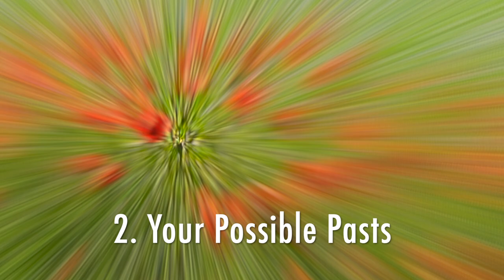Pink Floyd - LP "The Final Cut", cz. 1 (tłumaczenie radiowe)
LP “The Final Cut” Pink Floyd w polskim tłumaczeniu (1983, reedycja z 2004):

1. “The Post War Dream”
Otwarcie "The Final Cut", albumu bardzo watersowskiego od A do Z, ze sporym udziałem Michaela Kamena jako muzyka i autora orkiestracji.
Intro zawiera radio samochodowe dostrajane do różnych stacji ale to krótkie nagranie zawiera więcej efektów dźwiękowych, typowych dla całego albumu. Muzyka zaczyna się od spokojnej fisharmonii (Kamen) i ściszonego wokalu Watersa, z wolna przechodząc do bardziej teatralnej części.
Cała płyta w większości składa się z pomysłów „wyciętych” z "The Wall", i komentujących głównie wojnę o Falklandy, z wątkami z II wojny światowej. Pierwsze nagranie dotyczy kwestii, co stało się z Anglią "po" śmierci ojca Watersa (na froncie włoskim II wojny światowej), a zwłaszcza pod rządami Żelaznej Damy - Maggie Thatcher.

2. “Your Possible Pasts”
Poprawiona wersja utworu odrzuconego z “The Wall”. Maki splatające się z bydlęcymi wagonami czyhającymi na następny raz to aluzją do wagonów używanych w Holokauście.

3. “One of the Few”
Roboczy tytuł brzmiał „Teach”. To jakby ciąg dalszy nieustającej opowieści o nauczycielu z "The Wall", weteranie wojennym.
Utwór ten - jak wiele pieśni Rogera Watersa - nawiązuje do powrotu weterana z pola bitwy. W szczególności - do jednego z pilotów z Bitwy o Anglię, powszechnie znanych jako "The Few" (tych Niewielu).
Solowa praca Watersa, jako twórcy i muzyka, choć to zaledwie króciutka, akustyczna miniaturka z tekstem w formie wyliczanki.

cdn.

Tłumacz, lektor: Tomasz Piwowarek